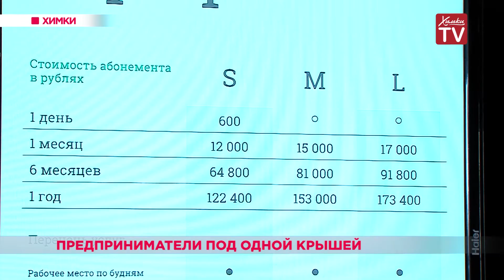В Химках для предпринимателей открылся коворкинг-центр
Предпринимателям Химок теперь не обязательно брать в аренду отдельное помещение. На Куркинском шоссе открылся первый в округе коворкинг-центр. Иными словами это большой офис, в котором бизнесмен может арендовать рабочее место на любой срок. Открытие центра ждали давно. Ранее у фрилансеров не было иного выбора кроме как работать дома, а компаниям из нескольких человек приходилось брать в аренду большие площади. Теперь тем, кто развивает малый бизнес или работает исключительно «на себя» достаточно прийти в центр и выбрать любое понравившееся место. Этот центр коммерческий. Но не за горами время, когда в Химках откроется точно такой же, только муниципальный. Место уже выбрали — улица Союзная.